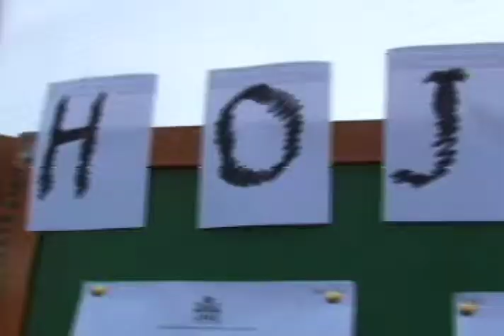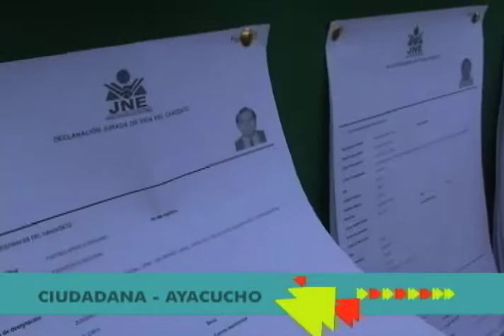Feria Ciudadana en Ayacucho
Feria Ciudadana organizada por Calandria y Democracia Activa - Perú